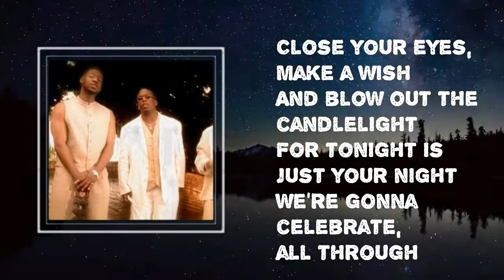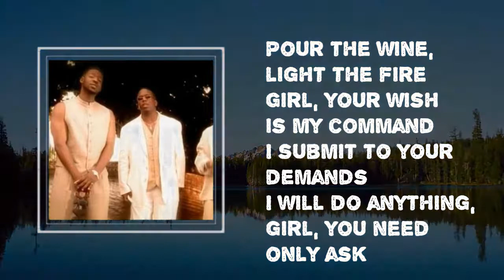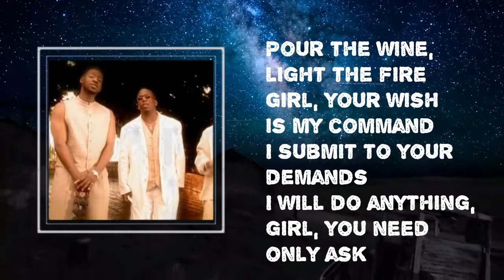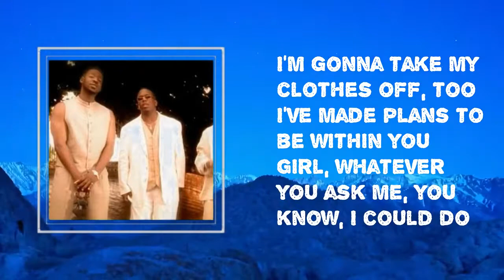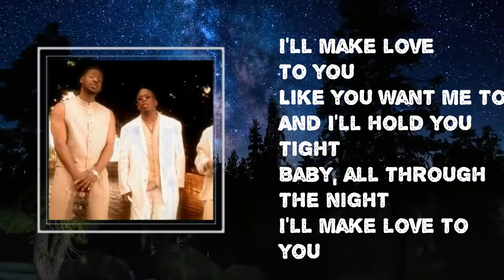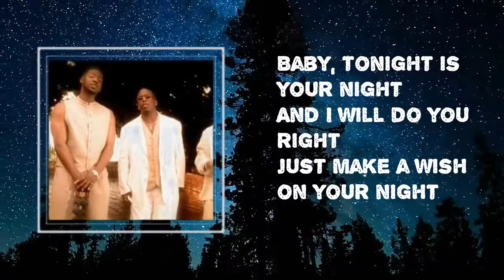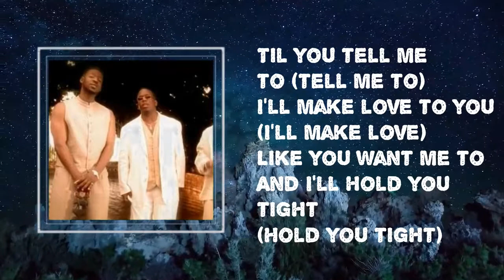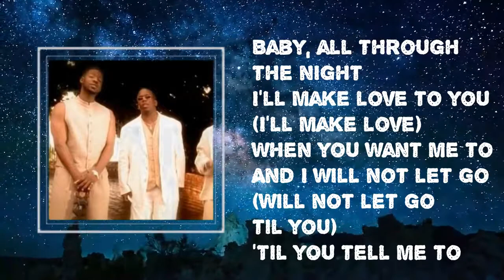Boyz 2 Men -I ll make love to you(lyrics)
Song:I ll make love to you
Album:#
I ll make love to you Song lyrics:

[Nathan:]
We're gonna celebrate, all thru the night

[Shawn:]
I will do anything, girl you need only ask

[Chorus:]
'Till you tell me to

[Wanya:]
Girl are you ready, it's gonna be a long night
Throw your clothes (Throw your clothes) on the floor (on the floor)

[Shawn:]
I'm gonna take my clothes off too
I made plans to be with you

[Wanya:]
Girl whatever you ask me, you know, I could do

[Wanya:]
I will give you the love of your life, your life, your life